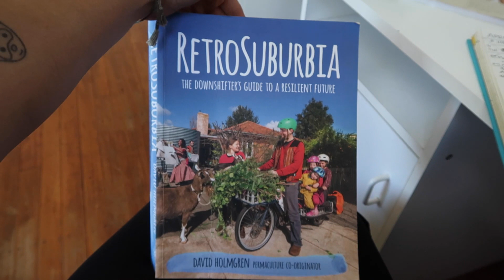Only eat the highest quality food + Let's set up our farm orchard!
I'm so lucky that I have a mum that instilled the importance of great food into us from a young age (and continues to do so!). However, I wasn't always healthy. When I left home, it was a free for all!
I ate whatever I wanted and copped with stress, with food...my diet and lifestyle were not healthy.

Slowly I started looking at what I was consuming, checking the labels, and buying more foods from the organic aisle. A funny thing happened...I started to feel better in my mind and my body. My pallet and taste were changing too. My body started to respond more positively to a healthy unprocessed meal than to an overly processed "food". My thoughts became clearer, my mood shifted, I felt good in myself and I started having more energy!

Since those initial conscious baby steps with experimenting with food and how certain foods made me feel, I've found myself on a deep journey of refining what my body responds to best.

I've also educated myself on the food system and where our food comes from.
From Monoculture that doesn't work with nature, depletes the soil and destroys ecosystems. To shipping foods from around the world, which makes the food old, and tasteless and contributes to pollution. Then there is my "favorite" of spraying glyphosate and insecticides on fruits and  veggies which have detrimental effects on the environment and our bodies (cancers, liver and kidney damage, reproductive and developmental issues, etc).
And of course, there is the mistreatment of animals in large farming operations (small farmers have deeper relationships with their animals), while injecting them with hormones, and antibiotics, and now they are planning on vaccinating meat animals with Mrna vaccines as well (over 26million people injured, 1.36 million people injured, 300,000 excess deaths etc).
These affect our endocrine system, immune system, and reproductive systems (noticed how so many more women are now unable to get naturally pregnant? Male fertility has also dropped 50% in 50 years!).

We are what we eat and if we are eating food that is so deeply abused, then we are only abusing ourselves. What has happened to our food systems is absolutely criminal considering what we put in our bodies affects our consciousness and health.  We've become so disconnected from Nature and Nature's laws, thinking that we know better and in the process slowly driving ourselves slowly to a certain extinction.

I think one of the biggest problems that we have is that we have outsourced our health to governments and corporations. Where our grandparents and ancestors grew their own food, and hunted wild meats, they were deeply connected to the food they ate and their environment.

Food was their sustenance and their medicine, not their executioner.

Part of my journey is to rebuild the connection with food as sustenance and medicine. I want to know where all the food that I eat comes from, the life it lived, what it ate, what environment it has grown up in, and the nutrients it received to thrive. I want to know what the best quality food tastes like and feels like in my body.

In this video, I take you on a journey of us setting up the beginning of our orchard. I hope this inspires you to reclaim your power and take responsibility for your health. Maybe plant some tomatoes or some herbs. At the very least, check the labels of your food!

Stef